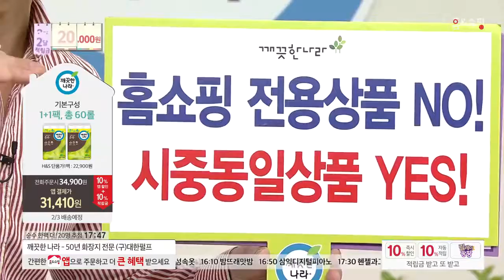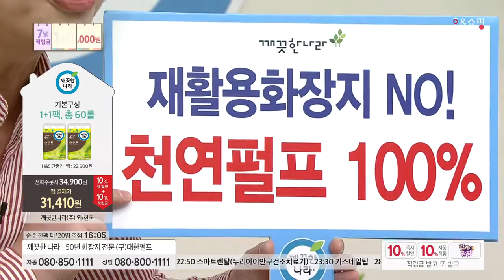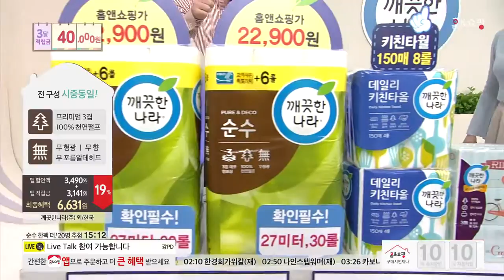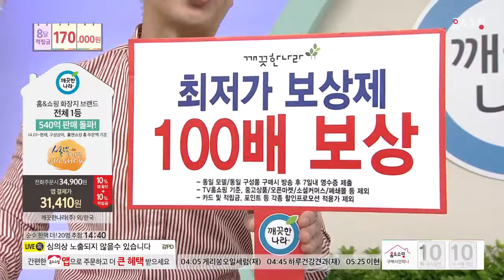[홈앤쇼핑] 깨끗한나라화장지